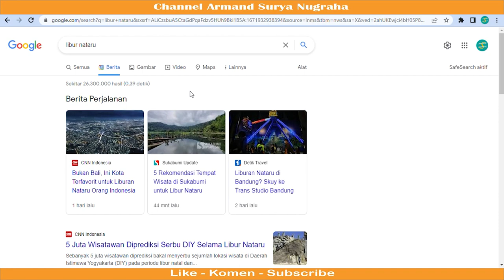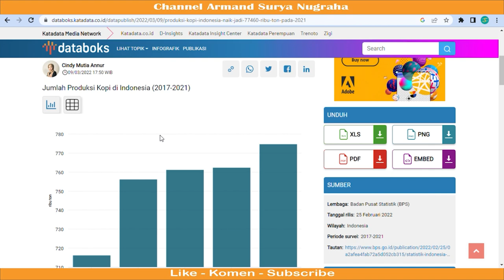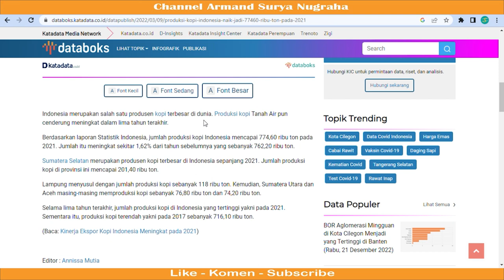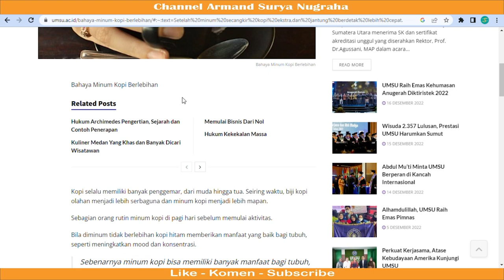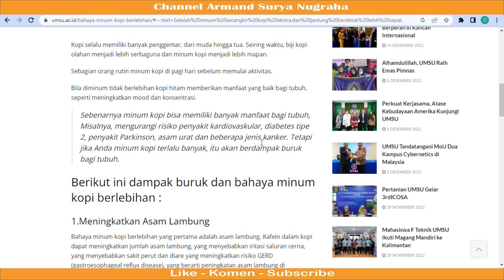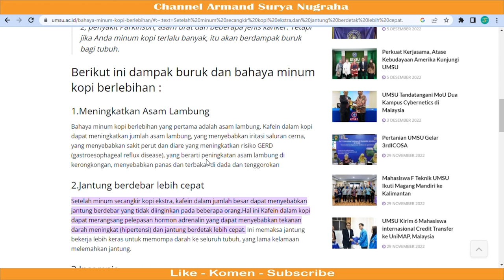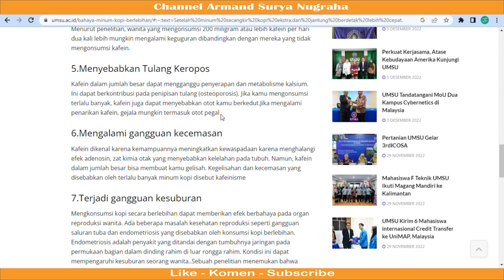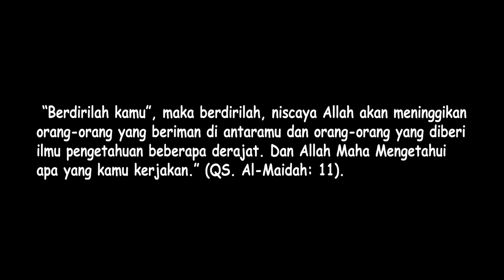Libur Natal dan Tahun Baru. Kenali Bahaya Minum Kopi Saat Ngantuk